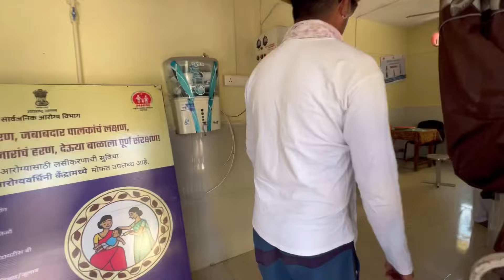*Story Time* Why normal delivery is not possible? Pema’s Channel/ Pema & Nana